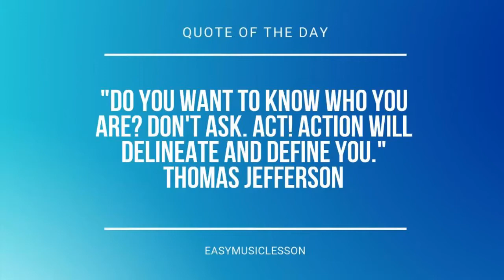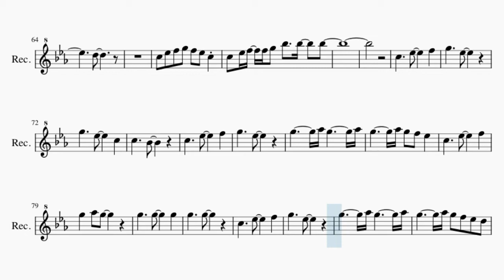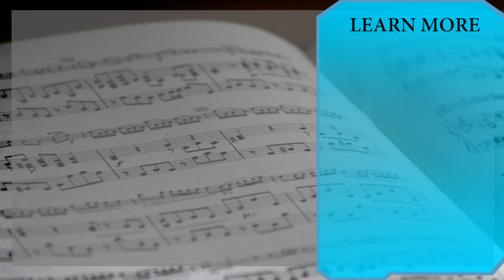Recorder Sheet Music: How to play Tongue Tied by Grouplove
Here is a sheet music/tab video on the song Tongue Tied by Grouplove on the recorder. A recorder sheet music arrangement which is transposed to notes that are easily played by recorder, for the song Tongue Tied by Grouplove.

EasyMusicLesson teaches you to play the your favorite instrument, through well-arranged sheet music so that you too can learn how to play Tongue Tied by Grouplove on the recorder as fast as you can. A recorder sheet music with backing tracks to help your play the song better.

Chords of Recorder arrangement:
Ab Maj   Eb Maj   Eb Maj   Ab Maj   Eb Maj   Ab Maj   Eb Maj
C Min   Bb Maj   Eb Maj   G Min   Ab Maj   Eb Maj   Eb Maj
Ab Maj   Eb Maj   Ab Maj   Eb Maj   C Min   Bb Maj   Eb Maj
G Min   Ab Maj   Eb Maj   Eb Maj   Ab Maj   Eb Maj   Eb Maj
C Min   Bb Maj   Eb Maj   G Min   C Min   Bb Maj   Eb Maj   G Min
Ab Maj   F Min   C Min

C5 Eb5 F5 F5 G5 F5 Eb5 C5   Eb5
Ab5
Bb5
G5 G5 G5 Eb5
Bb5 G5 F5 Bb5   G5
Bb5 G5 Bb5   G5
Bb5 Bb5 G5   G5 Bb5 C6 G5
Bb5 G5 F5 Bb5   G5 G5
Bb5 C6 G5   F5 Bb5 Bb5 G5
Bb5 G5 F5 Bb5 Bb5 G5 G5
G5 G5 G5   G5 F5 Eb5 Eb5
G5     F5     Eb5
D5     Bb4
D5     Bb4
Ab5
Bb5 Ab5 G5
Ab5         Bb5 Ab5 G5
G5         F5   Bb5
G5
C5 Eb5 F5 G5 F5 Eb5 C5
C5 Eb5 F5   G5 F5 Eb5 C5   Eb5
D5
C5 Eb5 F5 F5 G5 Bb5   Bb5   Bb5
C5     Eb5     F5
G5     Eb5
G5     Eb5     C5
C5     Bb4
C5     Eb5     F5
G5     Eb5
G5       Ab5 G5       Ab5
G5     G5
C5     Eb5     F5
G5     Eb5
G5       Ab5 G5 F5 Eb5 D5
C5
F5 Eb5
C5         Bb4   G4
Eb5 C5
C5
F5 C5
C5             Bb4
G4